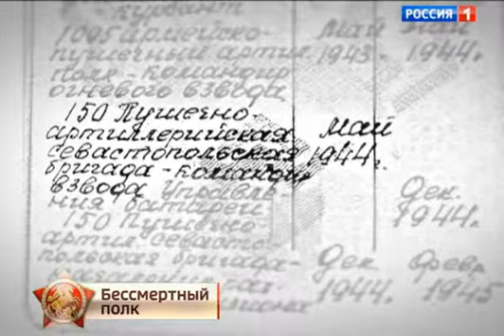Карен Шахназаров-"БЕССМЕРТНЫЙ ПОЛК" о своём отце